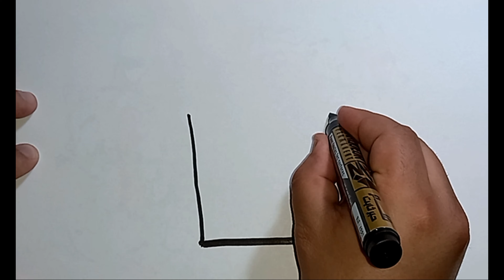VERY EASY HOW TO DRAW A CUTE ICE CREAM AND COLORING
In this video, you can learn HOW TO DRAW A CUTE ICE CREAM AND COLORING VERY EASY